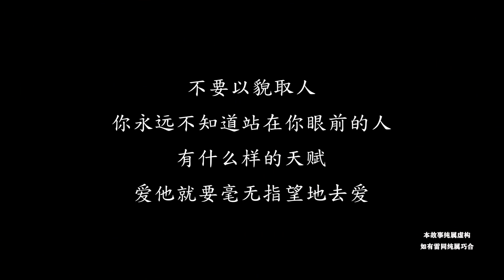丈母娘和女儿合伙打跑上门女婿，5年后女婿霸气归来，结局解气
丈母娘和女儿合伙打跑上门女婿，5年后女婿霸气归来，结局解气 我们的短剧是为了为观众提供娱乐，完全遵守平台的使用政策。